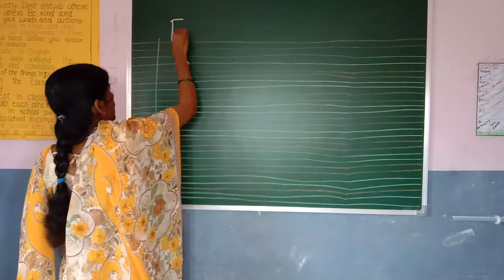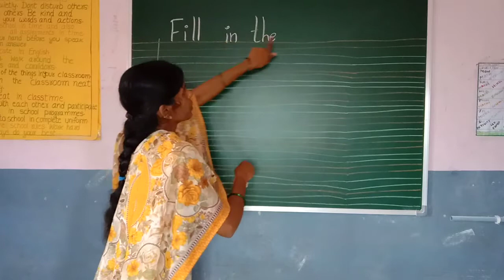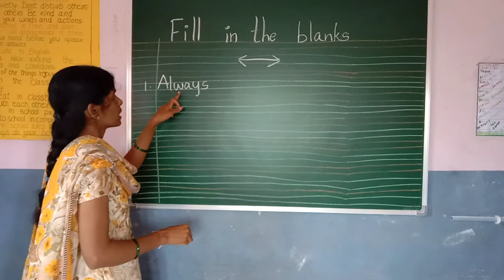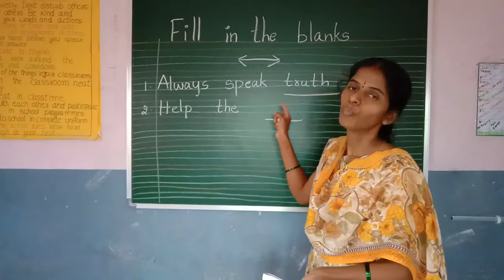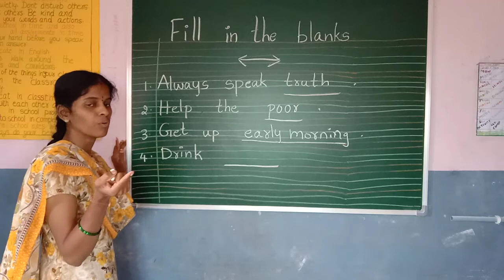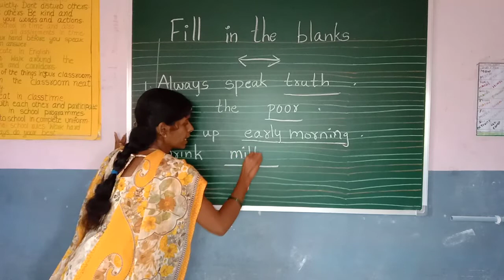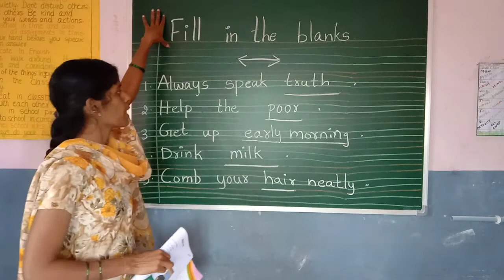AKSHARA GRADE UKG